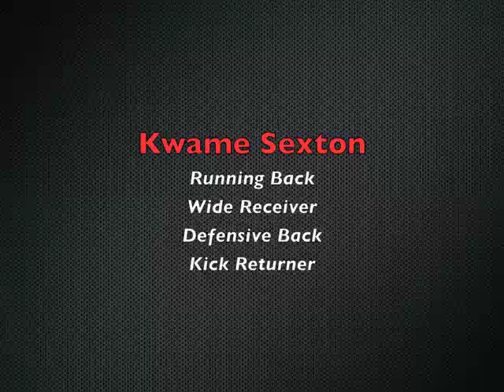Kwame Sexton - 2010 highlights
Kwame Sexton - RB / WR / DB / KR